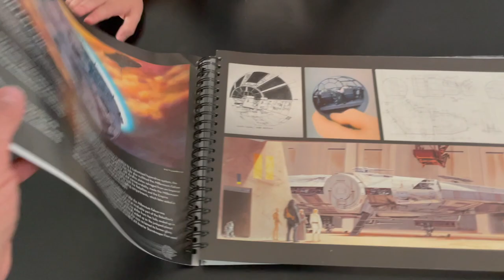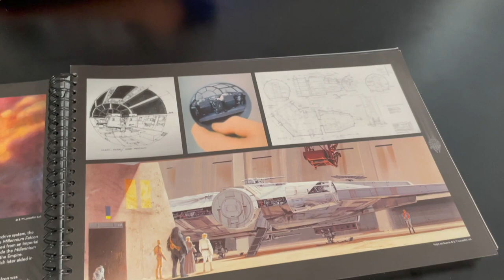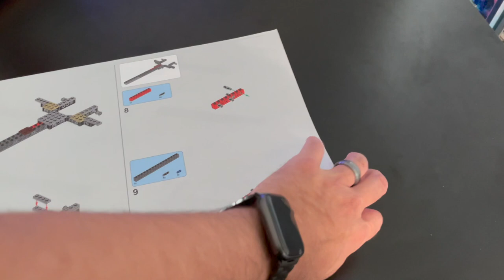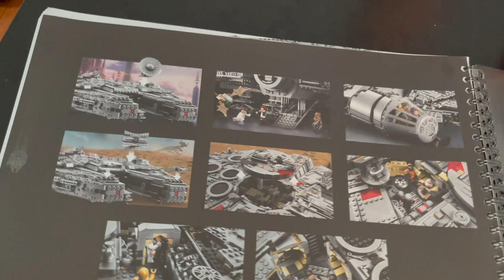UCS Millennium Falcon Review! LEGO Star Wars Set 75192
UCS Millennium Falcon Review!  LEGO Star Wars Set 75192. Today we are reviewing the largest ever Star Wars Lego set!  At 7541 pieces this UCS set is HUGE!  It comes with some great mini figures and is incredibly detailed!